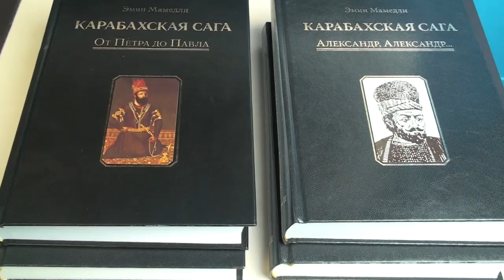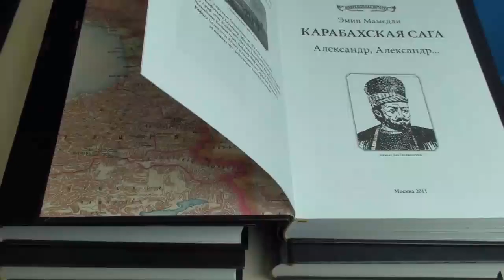Читаем книгу Эмина Мамедли "Карабахская Сага" от Перта до Александра часть 33